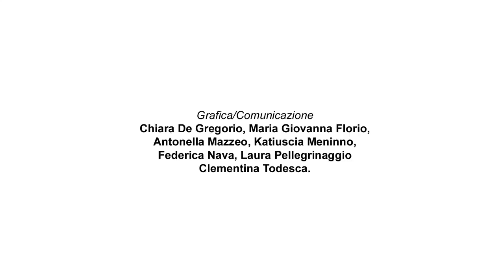A3 - amplificatore x smarthphone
E’ un amplificatore naturale per smartphone.
Funziona con la solo forza dell’eco, senza alcuna fonte di energia, quindi, senza batterie o fastidiosissimi cavi. Basta avviare il player dello smarthphone, inserirlo nella feritoia…e ascoltare. La musica uscirà “pulita” ed amplificata come per magia.

E’ completamente artigianale.
Artigianato e design, insieme, in una contaminazione tra tradizione e contemporaneo, hanno creato un prodotto semplice, minimale, curioso, funzionale che si inserisce in ogni ambiente, dalla stanza dei ragazzi, alla casa di un single, al “salotto buono”.

E’ Ceramica “fatta a mano”
L’argilla, con la sue forme morbide e le sue proprietà acustiche, viene foggiata usando la tecnica della “trafila” e colorata con le rifiniture tipiche dei ceramisti: dall’ingobbio, alla cristallina, agli smalti.